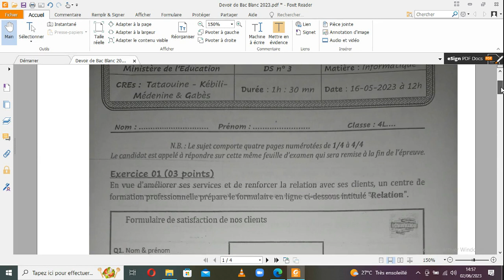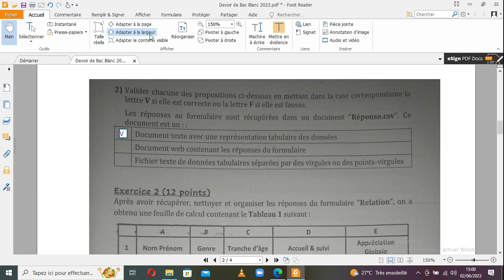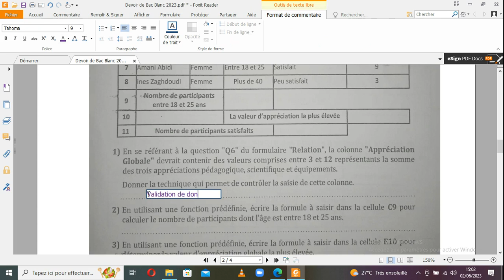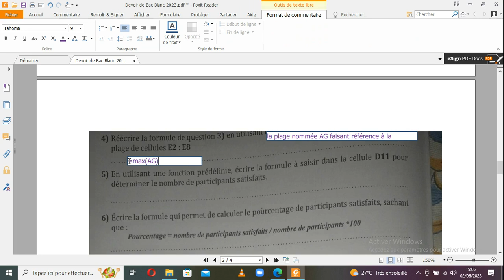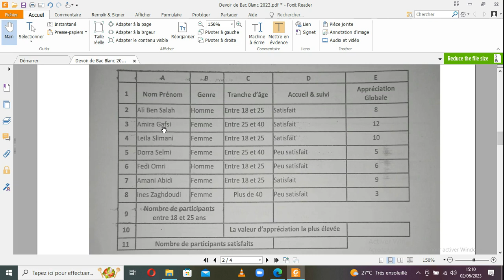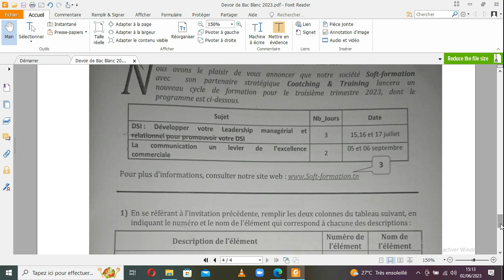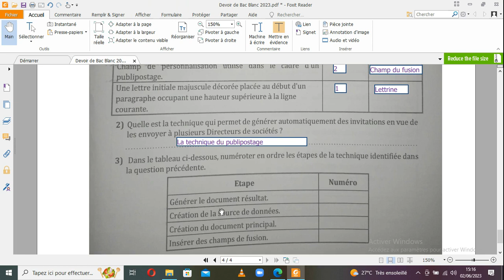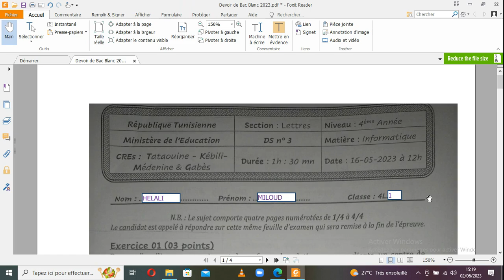Correction de Devoir De Bac Blanc de 2023 Pour Bac Lettres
cette vidéo présente la Correction de Devoir De Bac Blanc 2023 Pour Bac Lettres